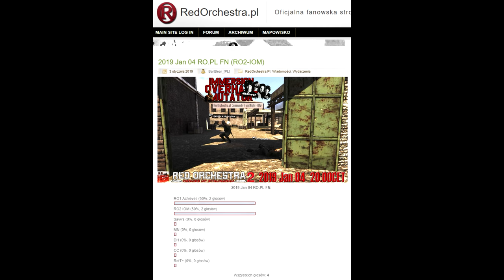RO2 - IOM Fightnight 2019 Jan 04 /STREAM HIGHLIGHTS/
Immersion Overhaul Mutator v1.15 Beta 1.2